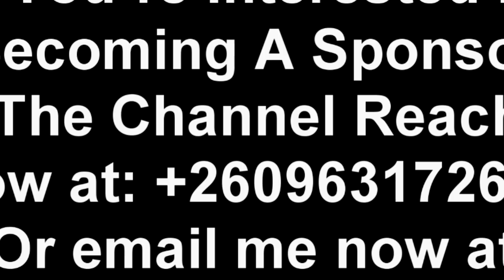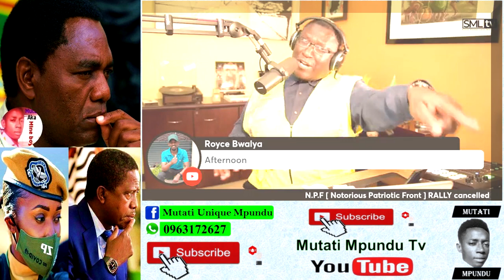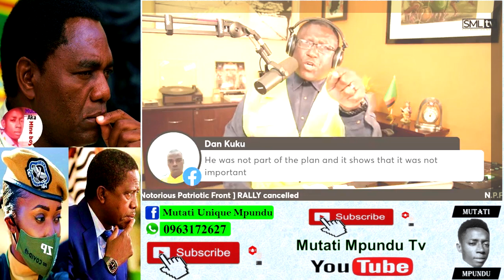Simon Mwewa Reacts to UPND Government Cancelling PF Rally “Watch the Entire Video to Get the Whole..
Simon Mwewa Reacts to UPND Government Cancelling PF Rally “Watch the Entire Video to Get the Whole Thing”